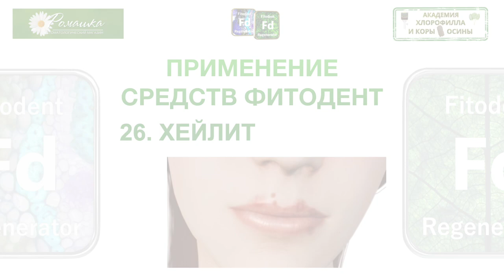Применение средств Фитодент №26 Хейлит